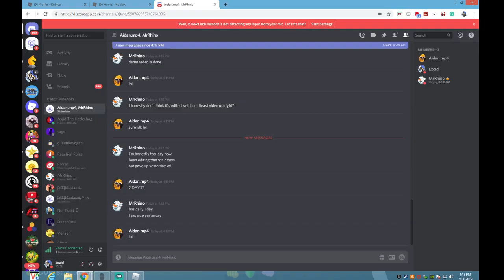THE END OF SUPERHERO CITY. SUPERHERO CITY HAS BEEN HACKED + EXPOSURE OF THE OWNERS